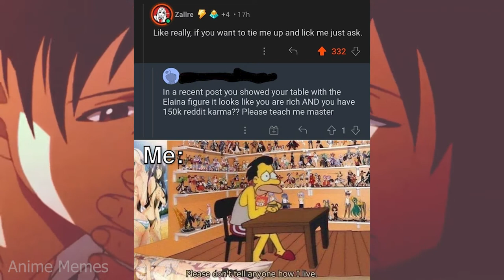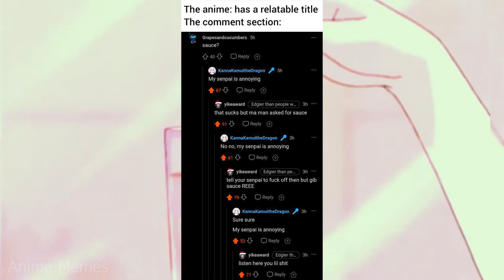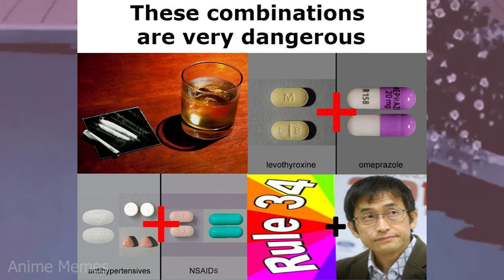ANIME MEMES ~ It keeps evolving